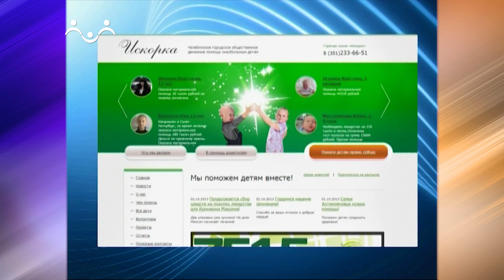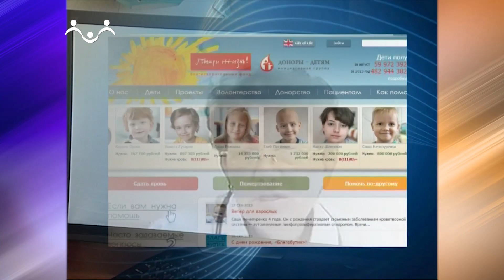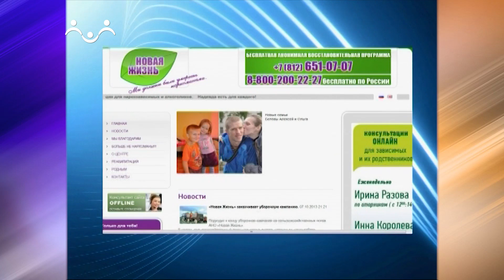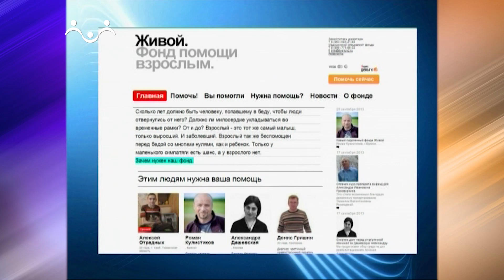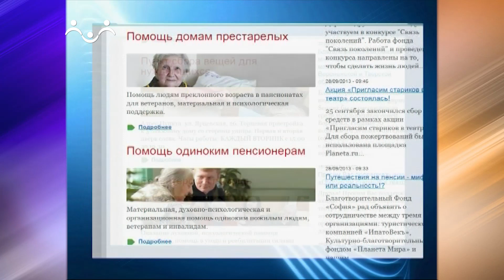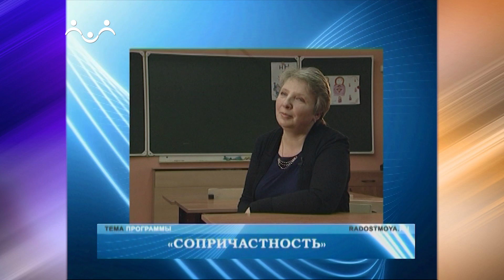Камо грядеши. Сопричастность